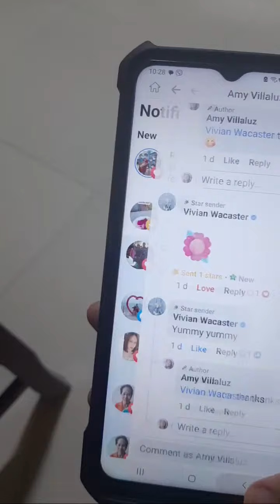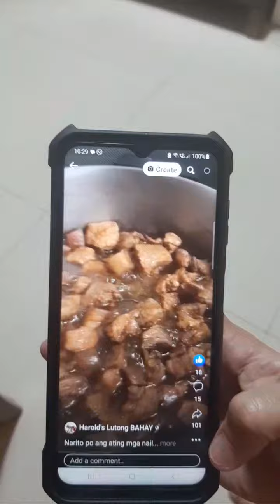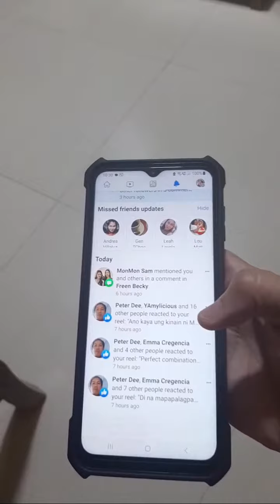Lived Cooking Chicken Tinola with chika while checking my FB account